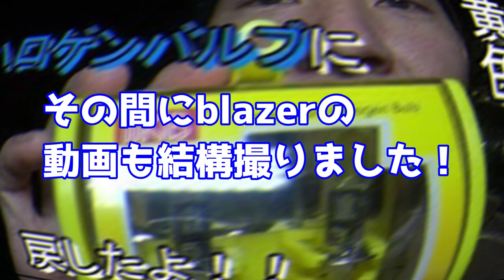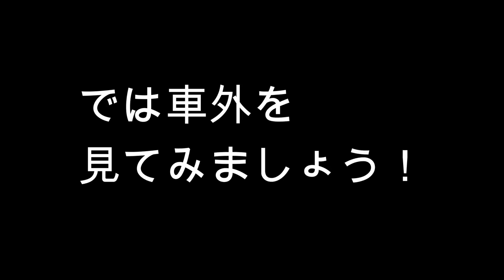別れと出会い